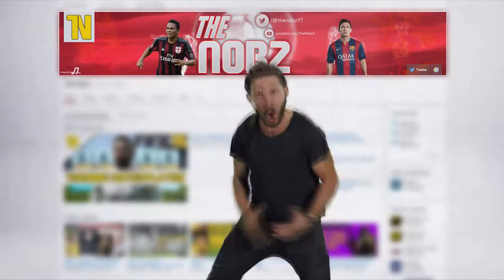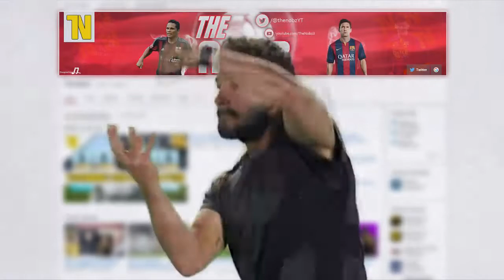FIFA 16 | AC MILAN CAREER MODE | #9 | THE KING IS BACK!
I don't know what happened to the goal music.. when I rendered the video it just came late lol.. sorry :)

- The Nobz